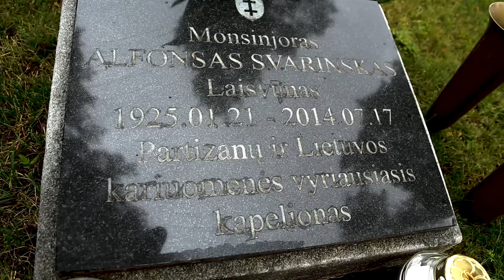2019 07 13 A Svarinsko 5 osios mirties metines